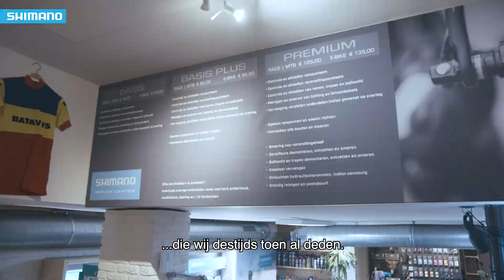Spaak koffie en koers Groningnen - Shimano Service Center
Naast koffie en koers kun je bij Spaak Groningen ook terecht voor onderhoud. Ook bij Spaak hebben ze nu een echte Shimano Service Center werkplaats